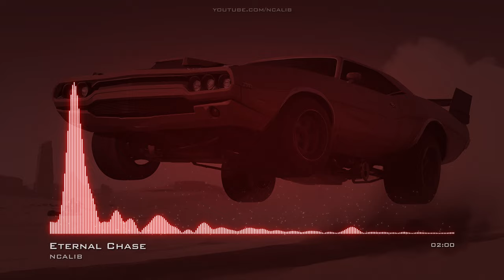Eternal Chase Phonk EDMDark No Copyright Music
For use in your video - copy & paste:
Music: Eternal Chase by NCALIB